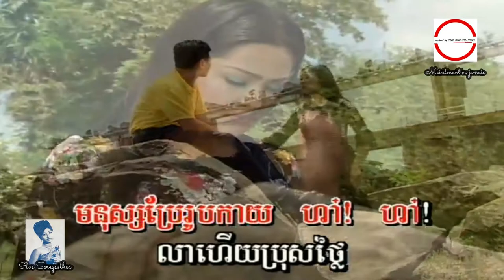លាហើយប្រុសថ្លៃ ច្រៀងដោយ ទូច ស៊ុននិច HD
លាហើយប្រុសថ្លៃ ច្រៀងដោយ ទូច ស៊ុននិច  (VSS¯50.79)  ►គម្រប លោកស្រី  រស់ សេរីសុទ្ឋា.